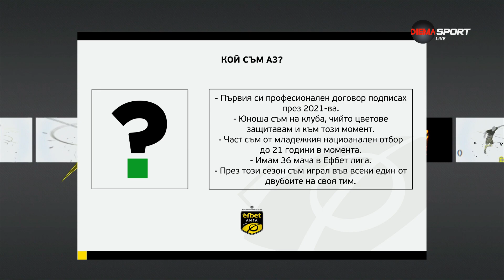Владо Манчев си заслужи италианско кафе